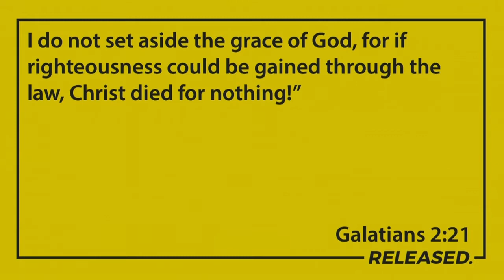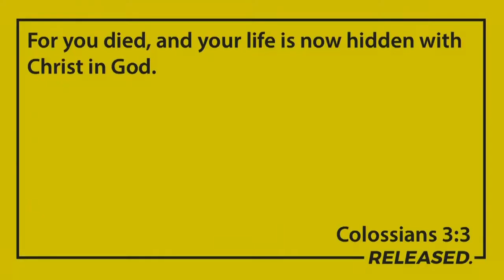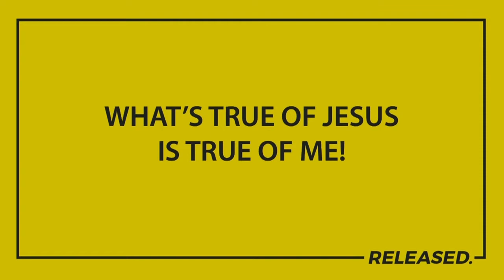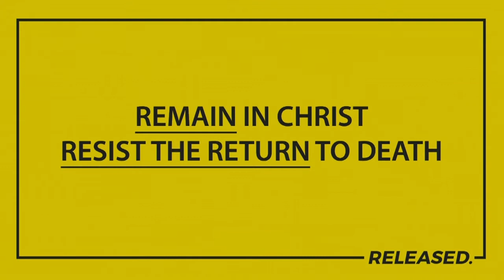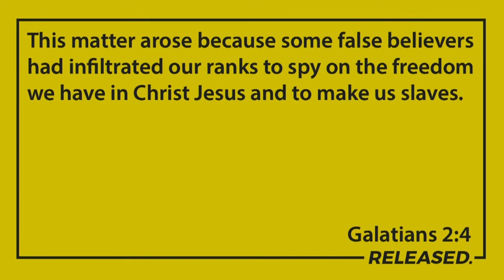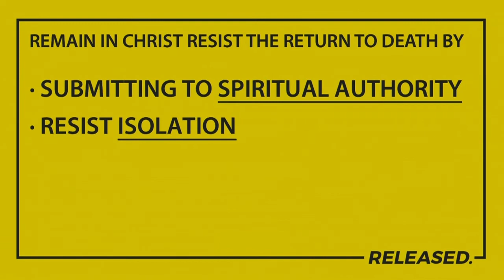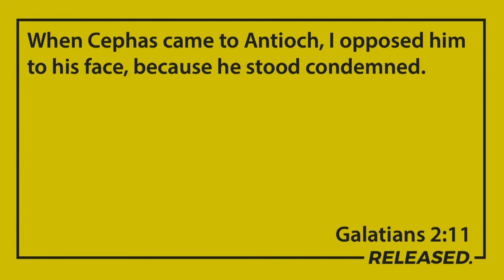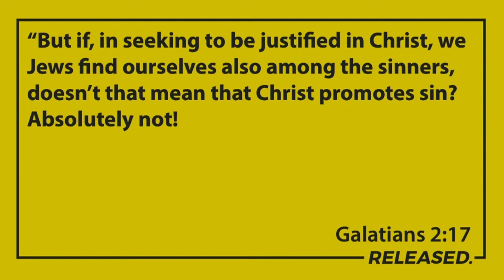The Great Reversion